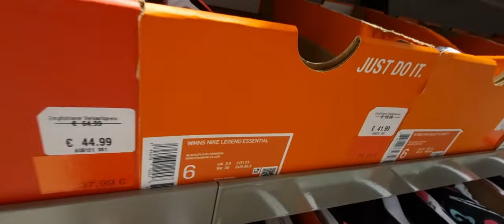@ Designer Outlet Soltau || 🇩🇪Alemanha || Germany 🇩🇪